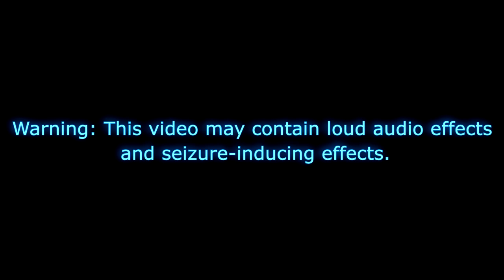Google Broadcasting Network Logo G-Major Effects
Made today on Sunday, September 20, 2020, 1:14:41 pm to 2:35:44 pm
Edited on Monday, September 21, 2020, 1:12:06 am

Upload yesterday on Time: 4:04 pm, but deleted on 1:15 am

Effect Thumbnail As Default: G-Major 43 (11:46 - 12:00)

All original G-Major effects from Fake G-Major to G-Major 122 and sevral more with a Google Brodcasting Network Logo clip.

Google Broadcasting Network logo
189,410 views
•Mar 29, 2014: